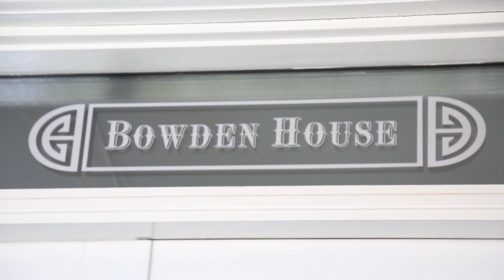6 Graham Street, Quarry Hill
Beautifully finished and sympathetically designed to complement its heritage neighbours, is this stunning modern home. Using the art deco features of its predecessor, this lovely property in tightly held Quarry Hill offers spectacular views, gorgeous sunsets and is ideal for easy care contemporary living.